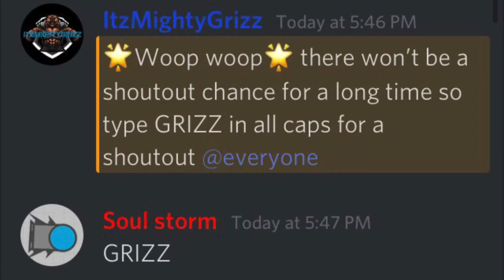I tried to scream (Zombs Royale)